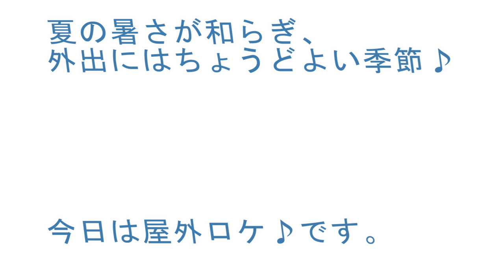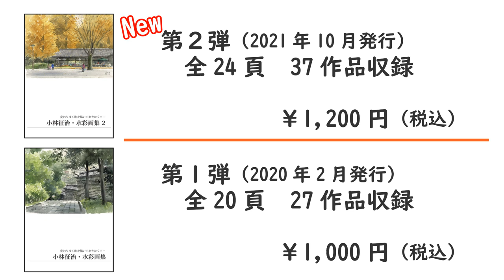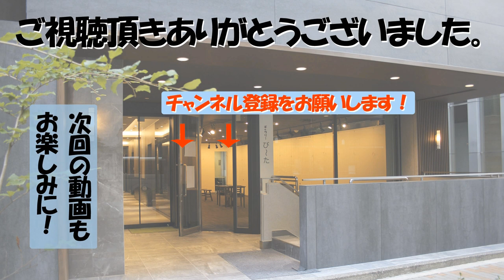【浅草に行ってきました！】小林征治先生の現場スケッチを訪問！／ 展覧会と作品集のご案内♪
トラベルプラン スケッチツアー 講師　小林征治先生の
浅草･浅草寺でのスケッチ現場にお邪魔しました！
【 目 次 】
00:00　イントロ
01:06　スケッチ取材風景（早送りタイムプラス）
01:14　【質問】このスケッチポイントを選んだ理由は？
02:01　【質問】絵を描くにあたり今日の天気はどうですか？
02:33　【質問】雲がなく、青空が広がる日に最適な風景は？
03:00　【質問】雨の日にオススメの風景は？
03:41　【質問】現座スケッチにこだわる理由は？
04:25　【質問】制作時間はどれくらい？
04:55　【質問】使っている筆は？
05:33　【質問】空や地面に肌色やオレンジ色を使う？
06:30　【質問】人物を入れる際、意識することは？
07:27　【質問】手前の建物を『入れる・入れない』について？
07:47　【質問】マスキングを使う・使わないの判断は？
08:28　【質問】マスキングはどのように使う？
09:14　【質問】どこで作品の完成とみなし、筆を置きますか？
09:46　スケッチ完成
10:22　本日のスケッチ取材について
11:55　お知らせ①　10/27～個展やります！
12:22　お知らせ②　水彩画集 第２弾 発売決定！
12:59　エンディング
13:07　チャンネル登録のお願い

【個展、終了しました。】
　　小林征治・水彩画展　『変わりゆく町を描いておきたくて･･･』
　　　　　2021年 10月27日(水)～11月2日(火)
　　　　　丸善･丸の内本店 4階ギャラリーＡ
【水彩画集の販売】　引き続き販売中です！
　　・小林征治　水彩画集１　A4版 20頁　27作品収録　1,000円　※在庫残り僅か
　　・小林征治　水彩画集２　A4版 24頁　37作品収録　1,200円

　　お問合せ： 株式会社トラベルプラン＆ギャラリーび～た

トラベルプラン＆ギャラリーび～たのFACEBOOKページ
※※添乗員の写した風景を毎日１枚投稿しています！※※
★★絵を描く方々のためのニュースサイト
★★トラベルプラン＆ギャラリーび～た ＨＰ